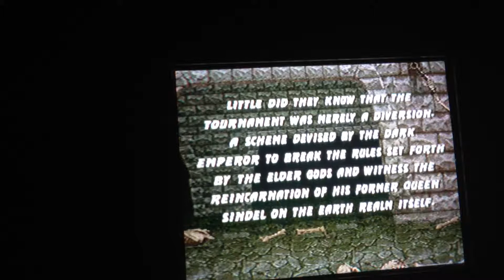Mortal combat trilogy play through/review